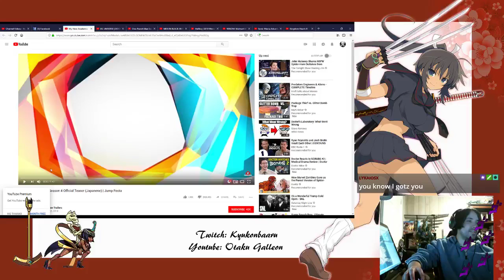Reaction Night: My Hero Academia season 4 teaser